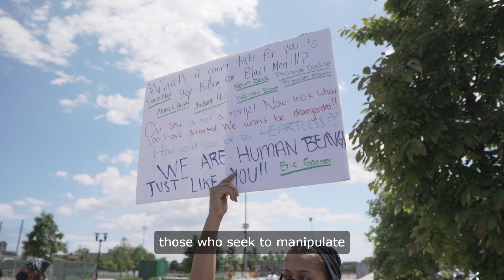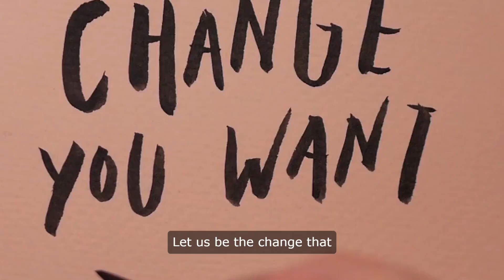Rise up! Take back control of your life@ladastone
Peace and war. War and peace. What is at stake? Our own lives. We give our lives for false concepts, for someone else's beliefs. We give our lives to politicians, allowing them to control us. But they are not in charge of our lives. They have no right to send men and women to kill, to destroy humanity - the same humanity that we are a part of.

Killing someone is like killing a part of yourself. How can you live with that? How can you look at yourself in the mirror and still love who you see? False beliefs, fake news, abuse, misuse. Humans are at stake. We are being played around with on this earth, treated as if we are not all part of the same great race, the human race.

We must rise above the petty differences that divide us. We must see beyond the labels that society has placed upon us. We are all human beings, with the same desires for love, for peace, for understanding. Why do we allow ourselves to be pawns in a game that we did not choose to play?

We must take back control of our own lives. We must stand up against those who seek to manipulate us, to use us for their own gain. We must refuse to be a part of a system that values power and greed over the sanctity of human life.

It is time to break free from the chains that bind us. It is time to reject the false narratives that seek to divide us. It is time to come together as one, to stand united in our humanity.

We must be the change that we wish to see in the world. We must be the voice for those who have been silenced. We must be the light in the darkness, shining a beacon of hope for all who have lost their way.

We must choose love over hate, peace over war. We must choose to see the humanity in each and every one of us, to recognize that we are all connected, that we are all part of the same great tapestry of life.

So let us rise up, together, as one. Let us stand strong in the face of adversity, refusing to be swayed by the false promises of those who seek to control us. Let us be the change that we wish to see in the world. Let us be the peace that we seek.